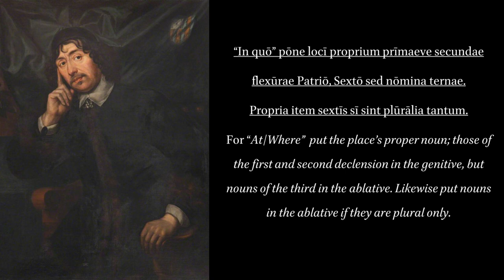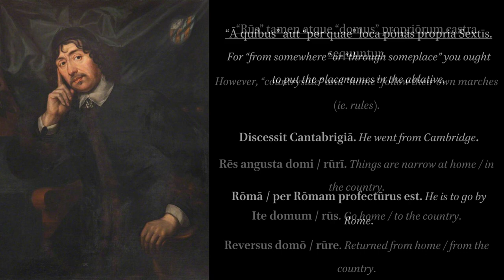Grammaticae Latinae Institutiones. De Loco Ubi.